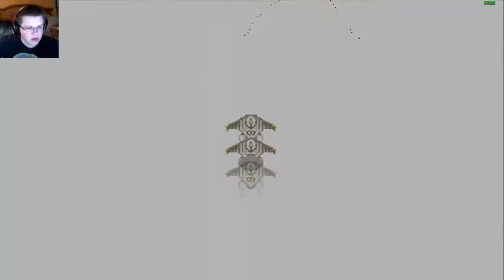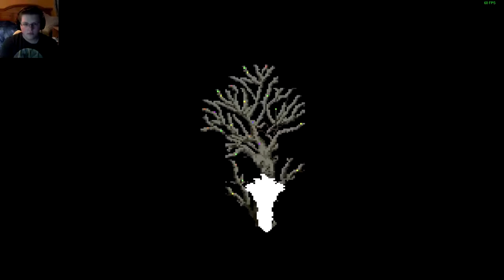Chrono Trigger | Episode 21 | Lavos Encounter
Hello everybody, AquaGear here! In today's video we continue playing Chrono Trigger!

Links!

Q&A!

-Nah

- Chrono Cross